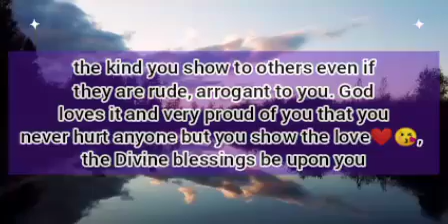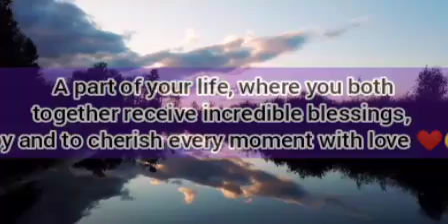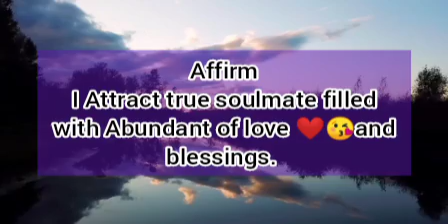🌸Someone is talking about your looks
It is very special.